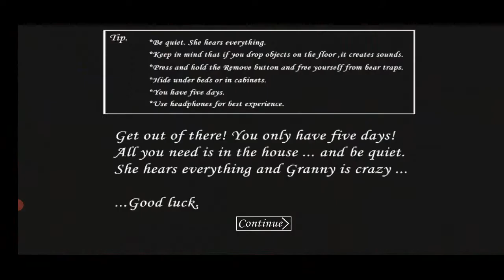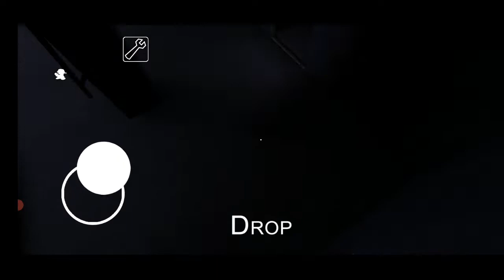Granny Chapter 1 fnf Atmosphere Full Gamplay (Mobile version)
Download link - grizzly boy Channel